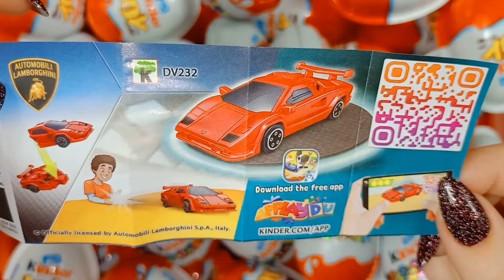Yummy Kinder Surprise Chocolate | yummy surprise eggs | a lot of candy |egg surprise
Hi!!! 😊😊😊
Today we're opening KINDER Surprise Eggs  - Kinder Surprise Eggs asmr